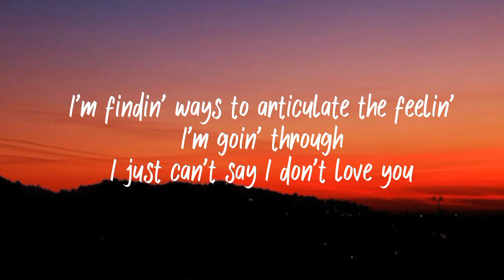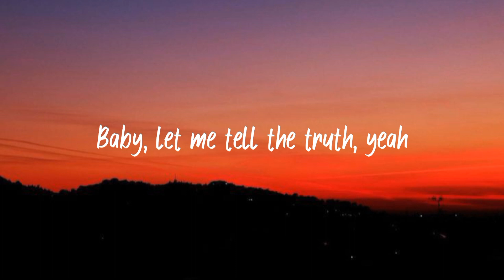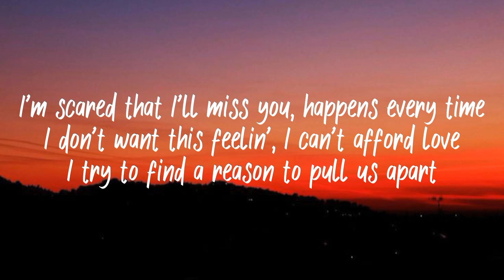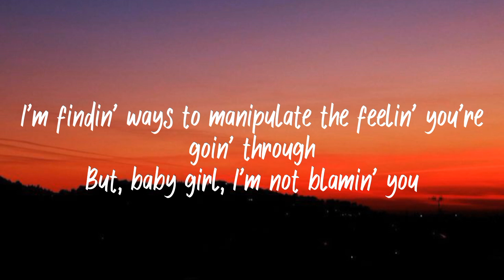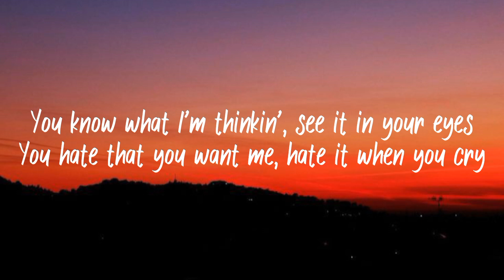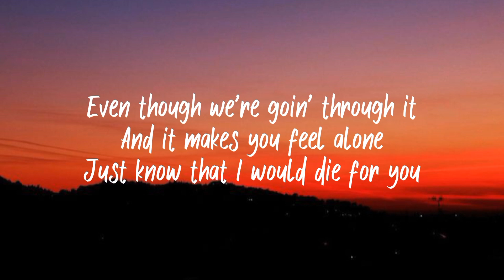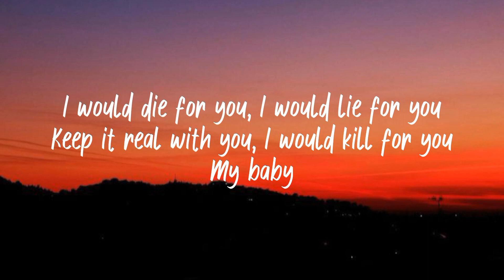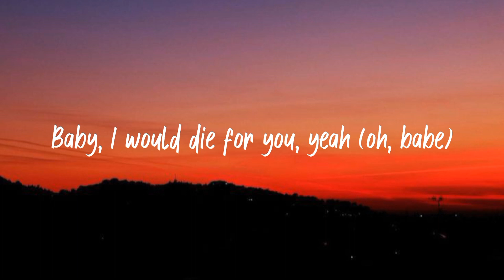DIE FOR YOU - KARAOKE (The Weekend)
en though we're goin' through it